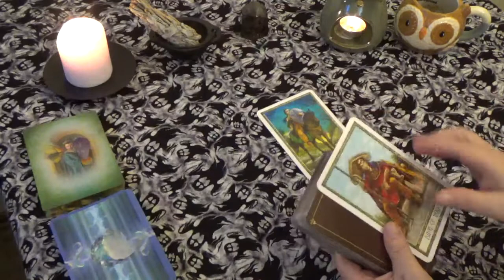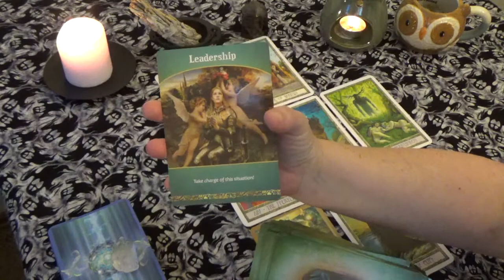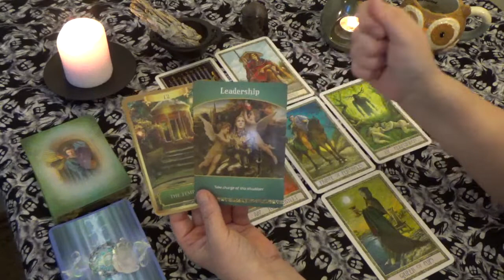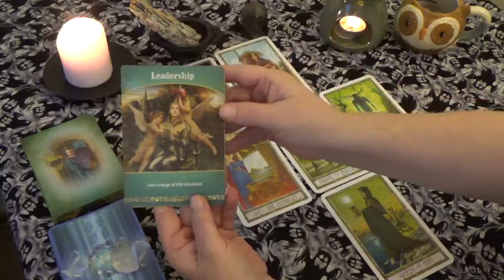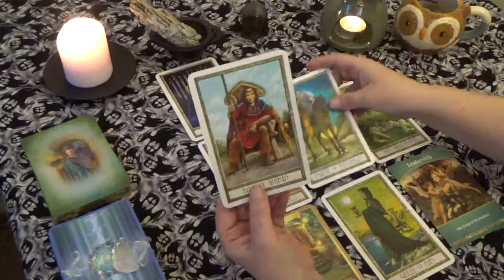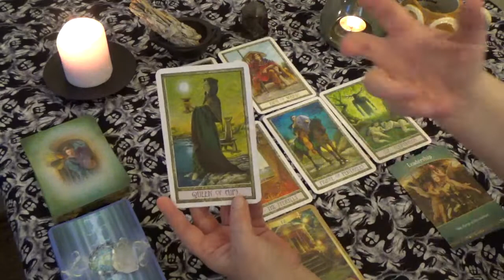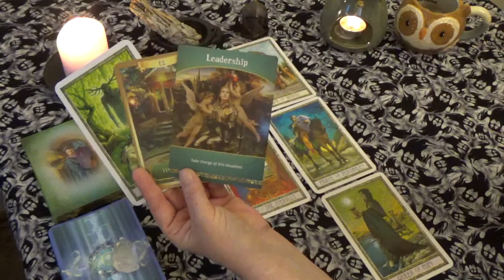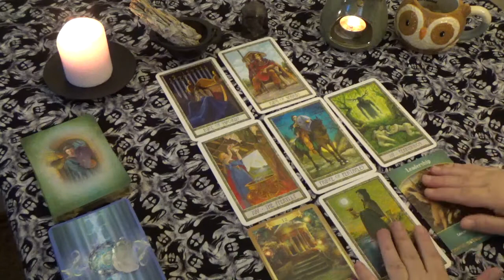Sagittarius "WEEKLY" 17th-23rd DECEMBER 2018 "THE TEMPLE PATH & FACING YOUR SHADOW"